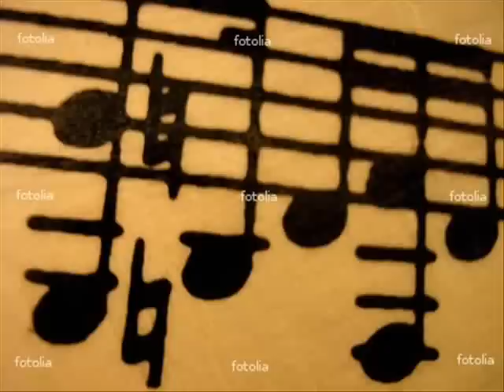Jerry Butler - You Don't Know What You Got Until You Lose It